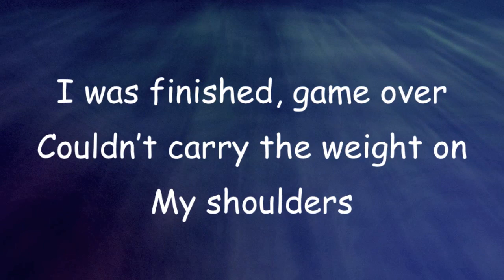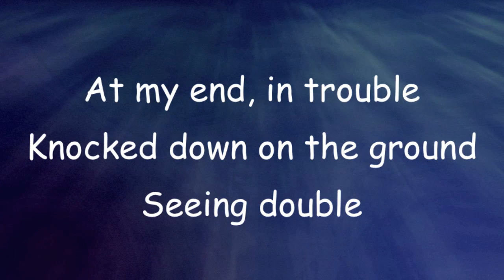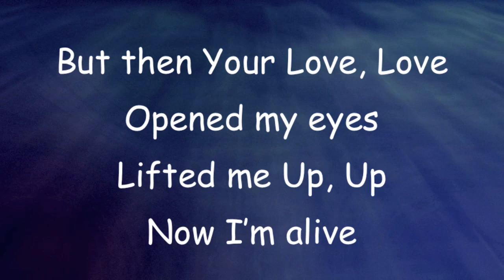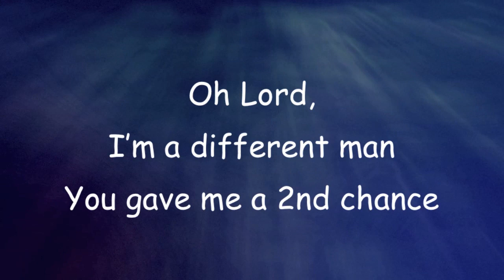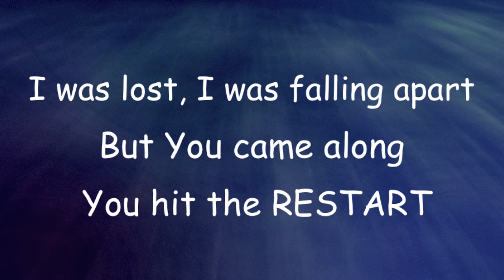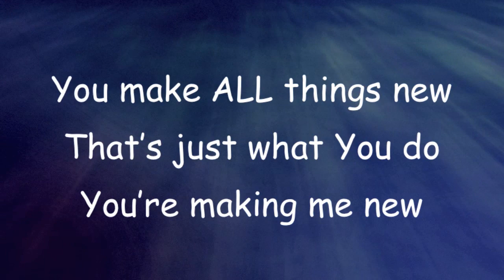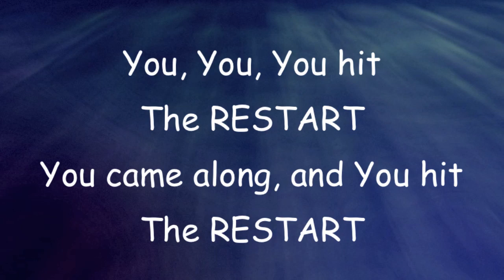Newsboys - Restart - with lyrics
This video is about "Restart" by Newsboys.  Video made by Gary McDuffee.